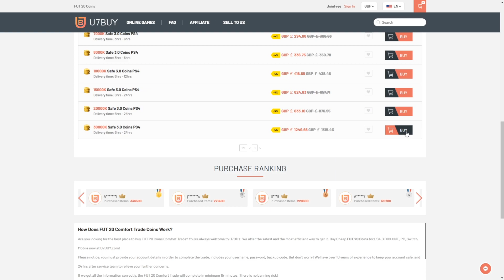SUMMER HEAT SHOWDOWN DANILO & JORDAN LUKAKU - SUMMER SHOWDOWN SBC BATTLE!!! FIFA 20 ULTIMATE TEAM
Summer Heat promo is here with a new Summer Heat Showdown battle between Danilo and Jordan Lukaku! Who do you think will win and get an upgrade? Juventus vs Lazio is the marquee game this week! Manchester

My FIFA 20 Road to Glory continues... The RTG for FUT in FIFA 20 is my main series here on my channel where we build up from nothing to the greatest squad that I can achieve without spending any FIFA Points on big pack openings. We do SBCs, drafts, FUT Champions Weekend League as well as Division Rivals and reward packs. I hope you can be a part of my journey in FIFA 20!

Birdiex94x Birdie FIFA Live Stream Livestream Highlights RTG Road To Glory My Ultimate Team Journey FIFA 20 Ultimate Team Review Pack Opening Stream Highlights

Video Summary:
The new Summer Heat promo is here with Danilo and Jordan Lukaku getting Showdown SBC cards

Video Titles are:

FIFA 20 Summer Heat
FIFA 20 Summer Heat Promo
FIFA 20 New Promo
FIFA 20 Upgrades
FIFA 20 Danilo Summer Heat SBC
FIFA 20 Jordan Lukaku Summer Showdown
FIFA 20 Showdown SBC
FIFA 20 Summer Heat Lukaku and Danilo Reviews and SBCs